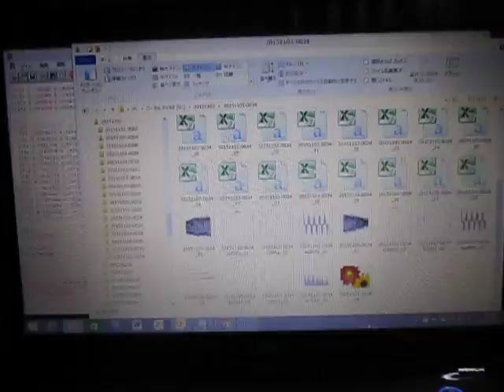超音波システムの発振制御技術 ultrasonic-labo